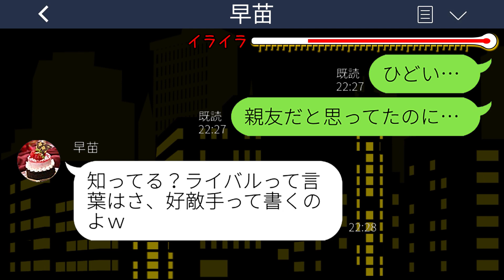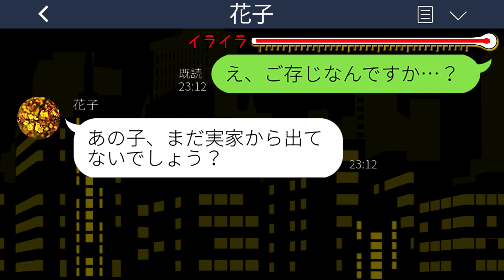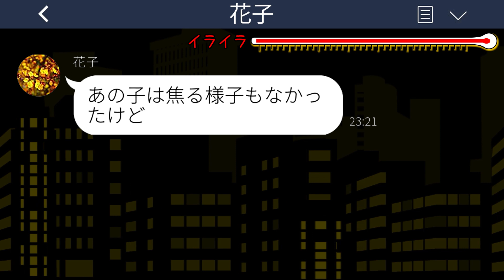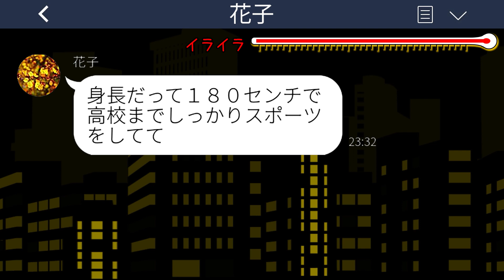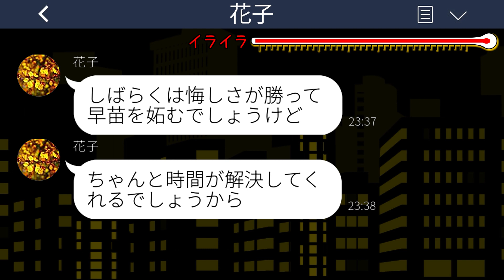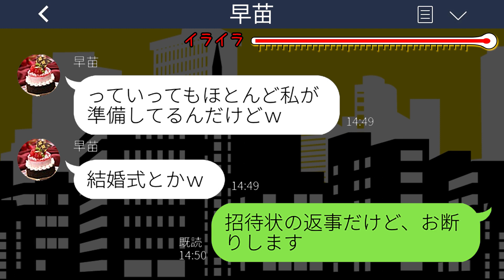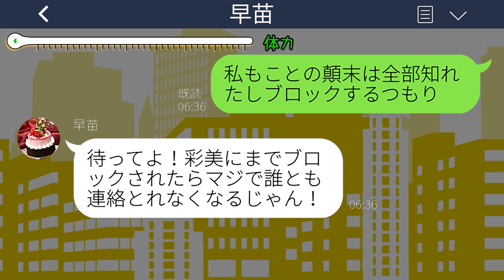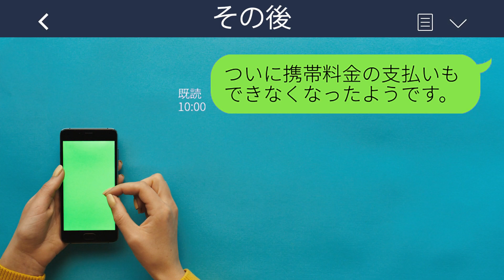【LINE】私の婚約者を奪って1日で捨てた元親友から結婚式の招待状「新郎はアンタの彼氏なのw」→勘違いする略奪女にある事実を伝えた時の反応がwww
【LINE】私の婚約者を奪って1日で捨てた元親友から結婚式の招待状「新郎はアンタの彼氏なのw」→勘違いする略奪女にある事実を伝えた時の反応がwwwスカッとするライン動画配信中です！

mizutiroさん

LAMP BGM